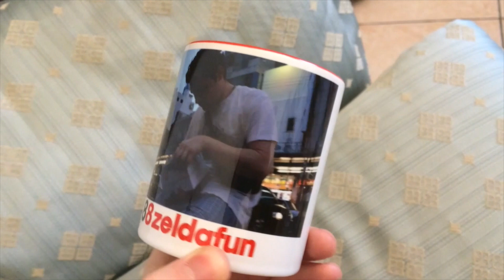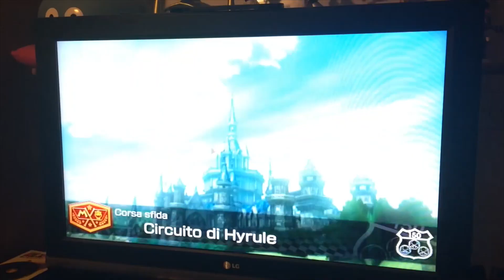Aprile da 88zeldafun Concerto di Zelda - Soft Air - fan movie - Harry Potter - mario kart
ecco un riassunto delle mie ultime imprese ...
Tutte estremamente divertenti : )